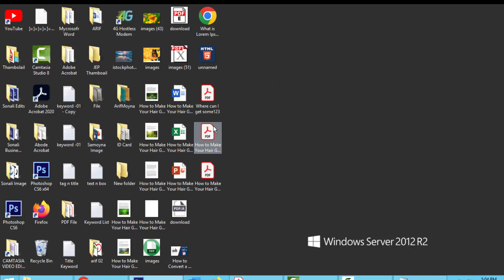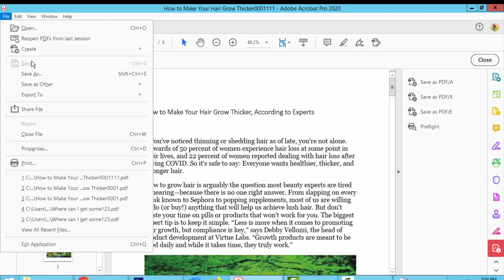How to Convert PDF to PDF X Format with Adobe Acrobat Pro 2020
Assalamu Walaikum,
How to Convert PDF to PDF X Format with Adobe Acrobat Pro 2020. Let's get started.